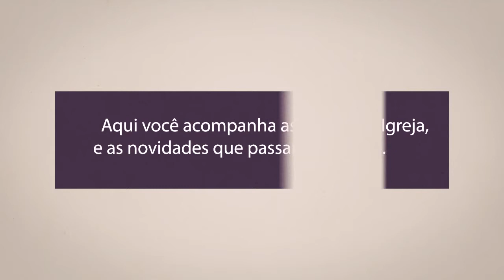TRAILER CANAL TV ANAJAS